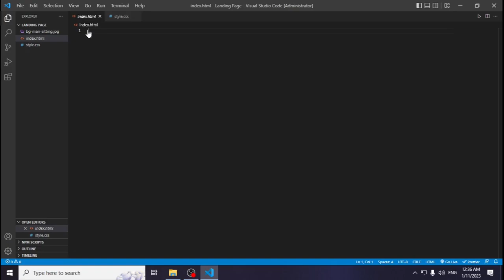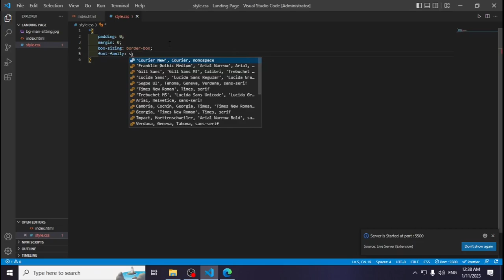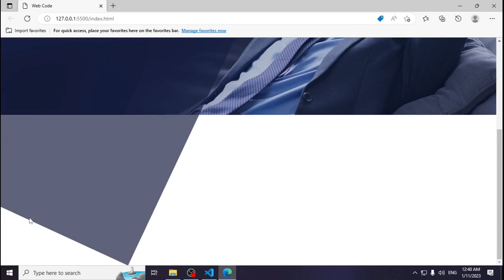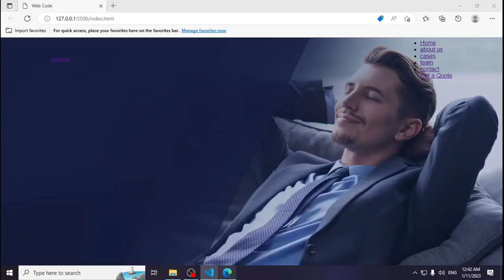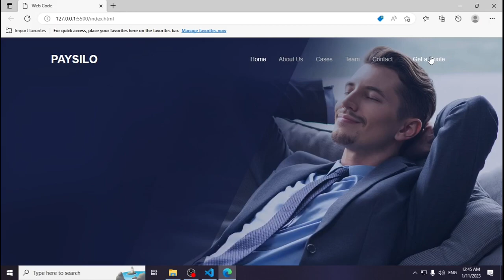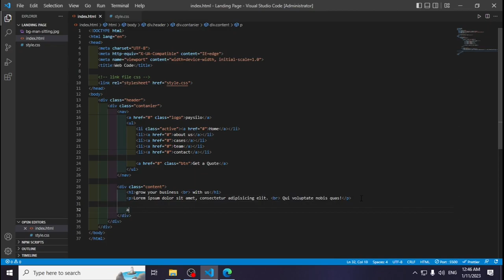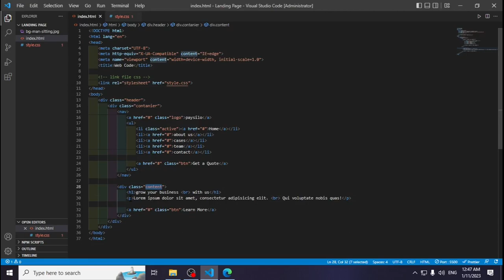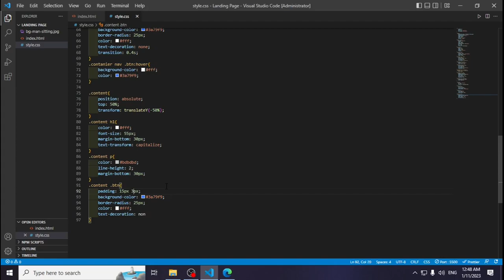Creative Landing Page Website Design Using HTML & CSS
In This Video Will Learn How To Make a Creative Landing Page Website Design Using HTML & CSS Step By Step.

في هذا الفيديو سوف تتعلم كيفية إنشاء موقع ويب باستخدام html و css.

How to Make Creative Landing Page Using HTML & CSS | Landing Page